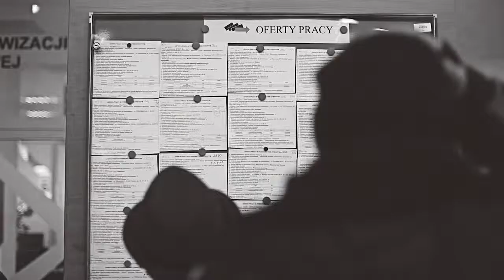Paluch _Bez Strachu_ prod. SoDrumatic cuty Dj Taek.mp4